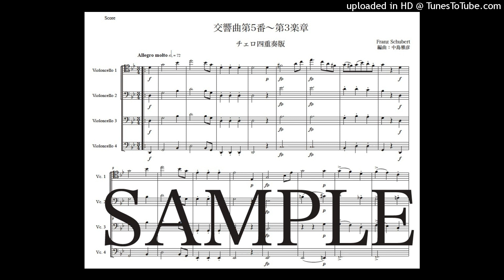シューベルト「交響曲第5番〜第3楽章」チェロ四重奏版（編曲：中島雅彦）